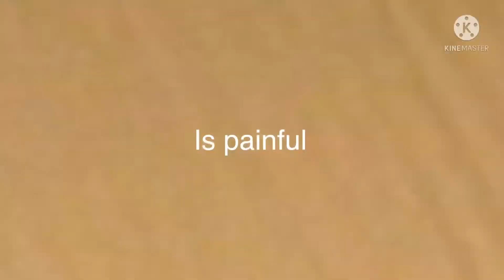Ridiculous Nerf trick shots w/ a special guest:)